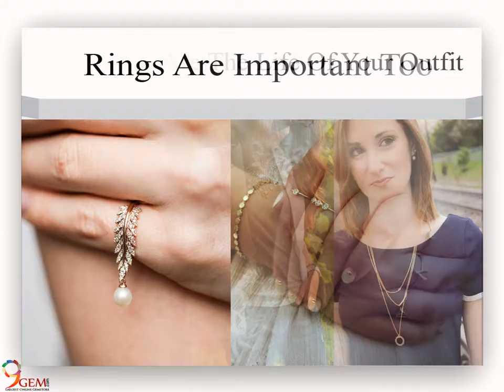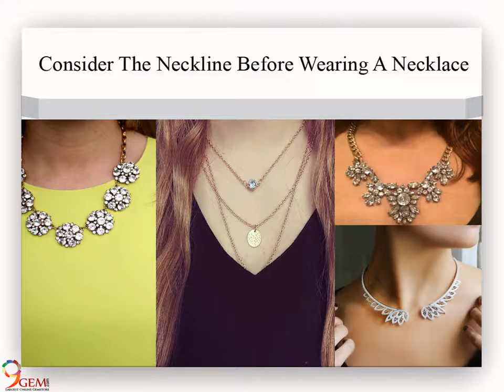10 Tips Will Change The Way Indian Women Buy Trendy Fashion Jewelry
Ladies are lovable who love pampering themselves by decorating up their looks. All women love to wear trendy fashion jewelry, but if you make some changes in your jewelry, you'll be well on your way to living your most stylish life